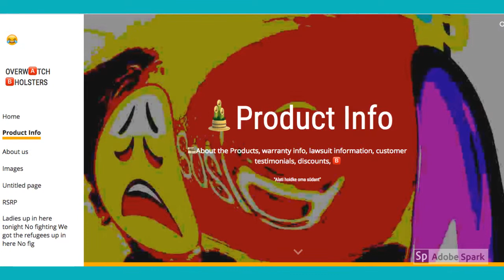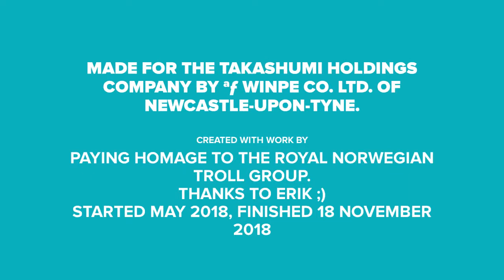Why this Iranian Cucumber is the most expensive fruit in the world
Lyrics
I wanted to be with you alone
And talk about the weather
But traditions I can trace against the child in your face
Won't escape my attention
You keep your distance with a system of touch
And gentle persuasion
I'm lost in admiration, could I need you this much?
Oh, you're wasting my time
You're just, just, just wasting time

Something happens and I'm head over heels
I never find out till I'm head over heels
Ah, don't take my heart, don't break my heart
Don't, don't, don't throw it away

I made a fire and watching it burn
Thought of your future
With one foot in the past, now, just how long will it last?
No, no, no, have you no ambition?
My mother and my brothers used to breathe in clean in air
And dreaming I'm a doctor
It's hard to be a man when there's a gun in your hand
Oh, I feel so

And this my four-leaf clover
I'm on the line, one open mind
This is my four-leaf clover

in my head, my mind's eye
(La, la, la, la, la) one little boy, wandering by
(La, la, la, la, la, la, la, la, la, la) funny how

Time flies